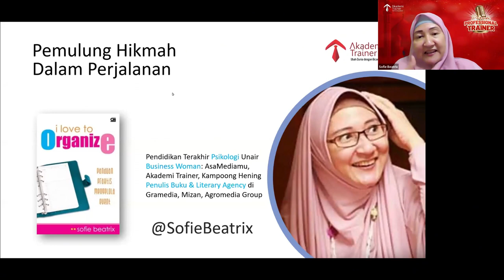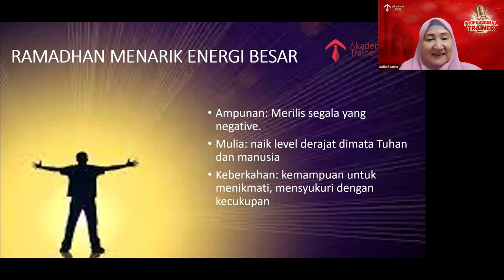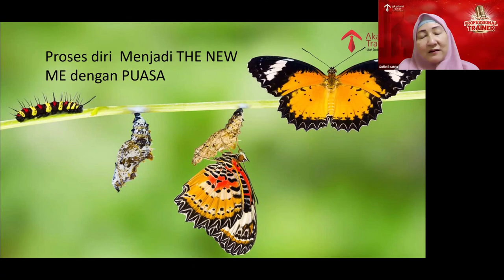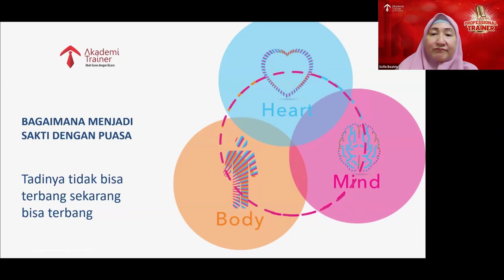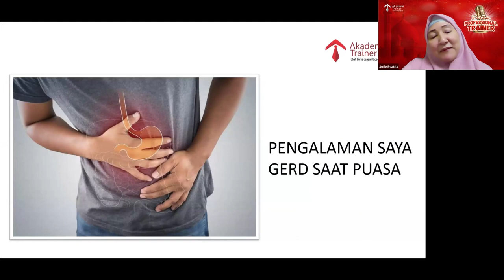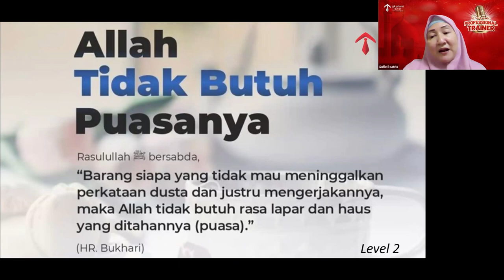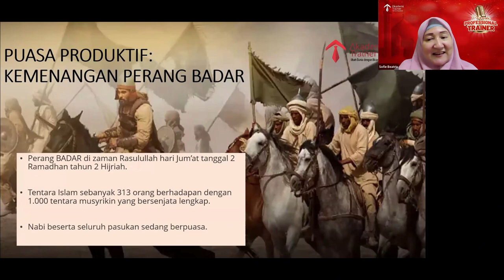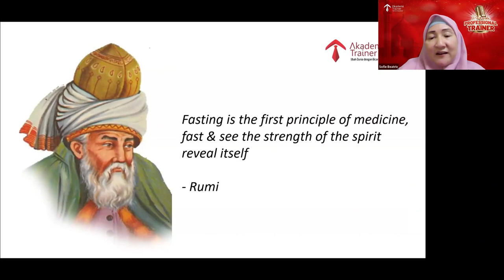The New Me - Sofie Beatrix | Parade Professional Trainer